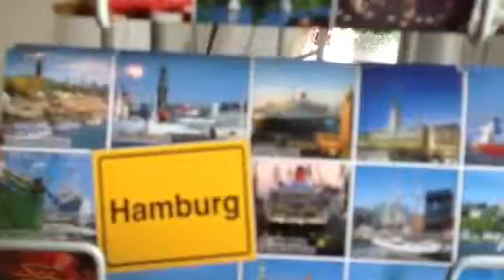Breakfast in meininger hotel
Family Schulze